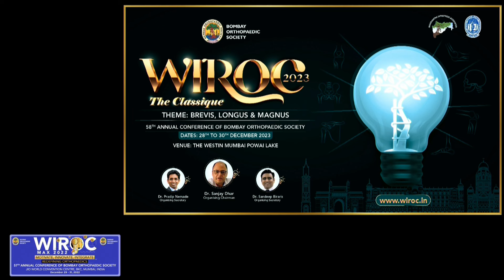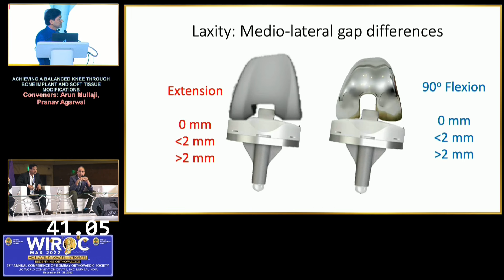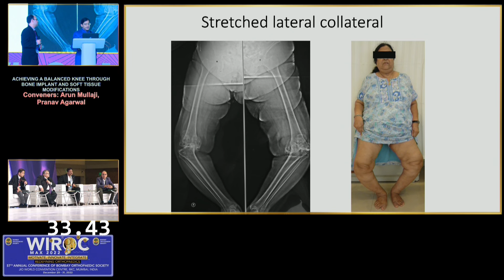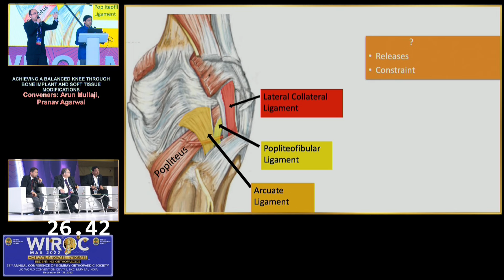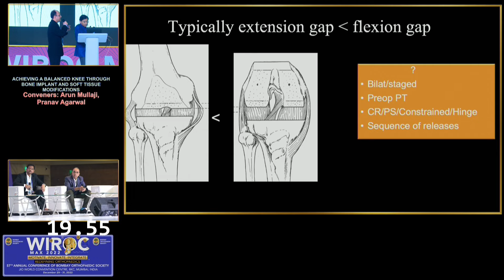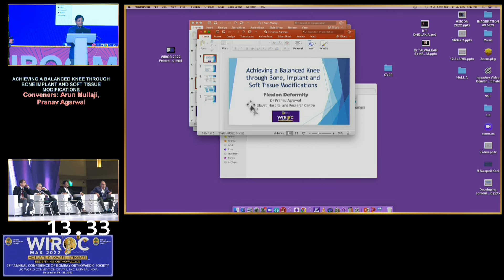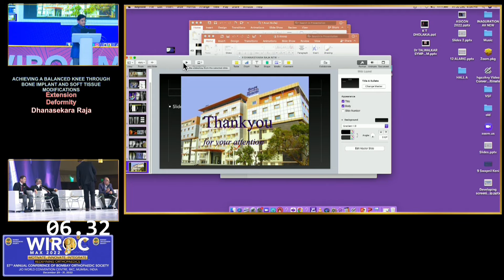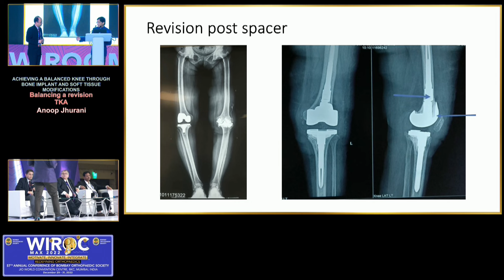WIROC MAX 2022 - ACHIEVING A BALANCED KNEE THROUGH BONE, IMPLANT AND SOFT TISSUE MODIFICATIONS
ACHIEVING A BALANCED KNEE THROUGH BONE, IMPLANT AND SOFT TISSUE MODIFICATIONS
Conveners: Arun Mullaji, Pranav Agarwal
Chairpersons: N. S. Laud, Parag Sancheti
1. Varus Deformity: Gautam Chakrabarty
2. Valgus Deformity: Arun Mullaji
3. Flexion Deformity: Gurava Reddy
4. Extension Deformity: Dhanasekara Raja
5. Balancing a revision TKA: Anoop Jhurani